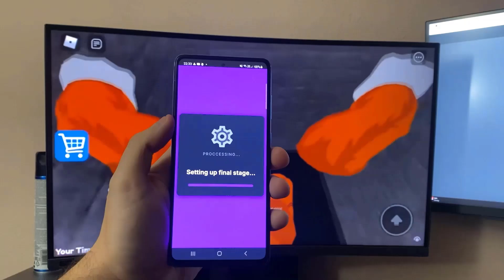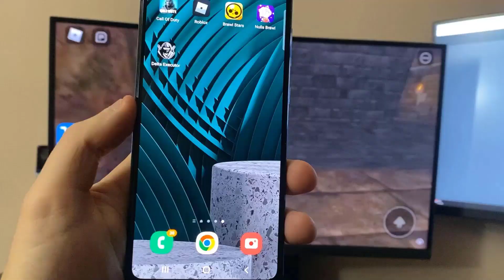Delta Executor Mobile iOS / Android Tutorial (Step by Step Guide) ( Updated 2025 )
Delta Executor iOS Tutorial (Step by Step Guide) ( Updated 2025 )

In this tutorial you will learn how to Download Delta Executor iOS / Android Tutorial and use it step by step.
So after you understand how to get delta executor on ios, you will enjoy the game more that is for sure !